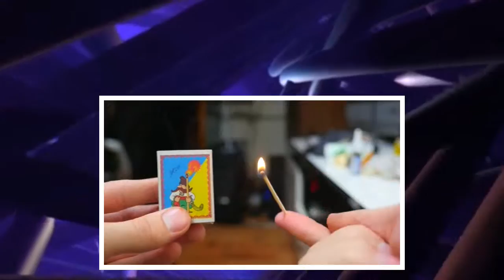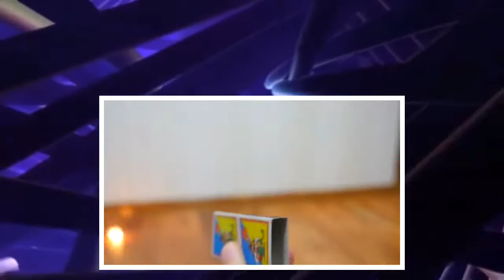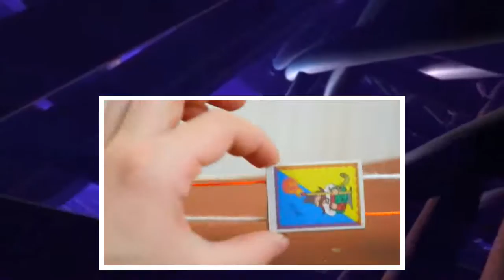6 Awesome Tricks with Matches